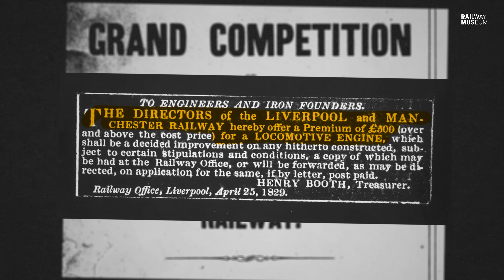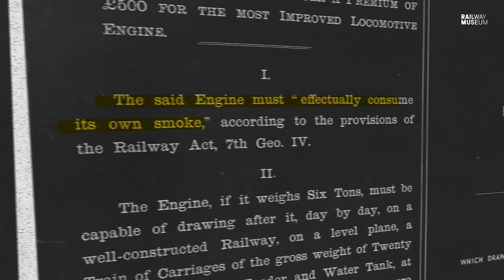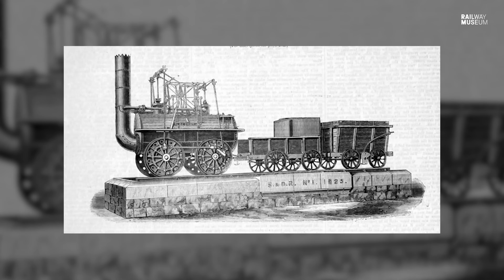Sans Pareil: Rocket's Rainhill Rival | Curator with a Camera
Welcome back to Locomotion in Shildon, where Anthony Coulls tells the story of Sans Pareil—Timothy Hackworth's pioneering steam locomotive which would go up against Stephenson's Rocket (and other locos) at the Rainhill Trials in 1829.

Sans Pareil—meaning 'without equal'—was a worthy contender but suffered a few problems during the Trials. However, its performance was good enough to attract a sale, and the locomotive performed a variety of duties in the ensuing years.

This episode was filmed at Locomotion in Shildon.

If it's the National Railway Museum in York you're looking for, head

Chapters:
00:00-00:24 Intro
00:24-01:09 The back story: Timothy Hackworth
01:09-01:51 Rainhill Trials
01:51-03:15 It's big!
03:15-04:25 What is it like to drive?
04:25-05:05 Firing the loco
05:05-06:03 Original Liverpool–Manchester rail track
06:03-08:35 What happened at Rainhill?
08:35-10.04 A new life
10:04-10:41 The sequel
10:41-11:03 Like and subscribe!